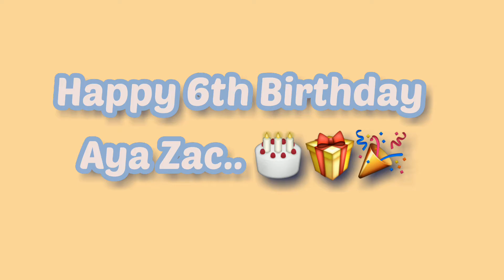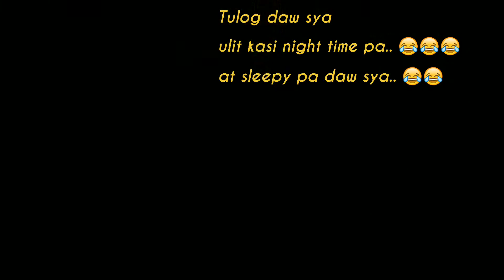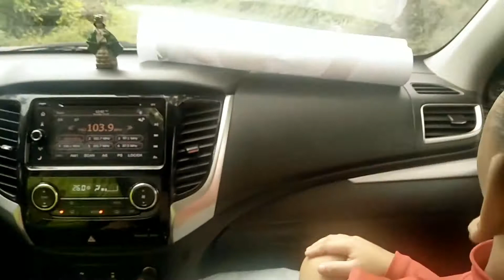Happy 6th Birthday kuya Zac.. 😊😊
My baby boy, my precious son, I hope your day is filled with fun. As the years go by, you change in many ways But one thing stays true through all these days. You'll always be the little boy who has my heart Just like you did right from the very start. I am amazed by everything you do. In each and every way, You make me proud, it's true. And on your special day, Know you're special tomorrow, too. You'll change the world someday And just by being you. Another year around the sun, I'm blessed to have you in my life. your journey has only begun And I'm here to hold you tight.  Another year of joy you're growing up, they see But to me, my special boy, You'll always be my baby..Never forget how much you are loved Wherever you may go; You'll always be my precious son In sunshine, rain, the wind, and snow...

I Love Ypu so much Anak. 😘